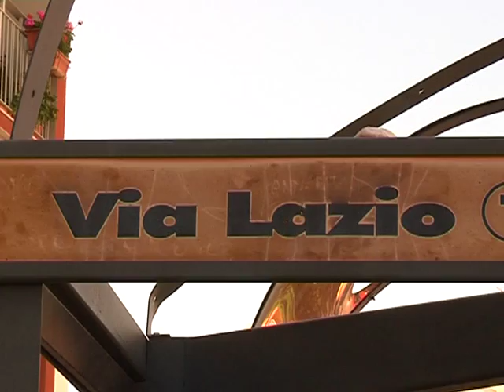DIPENDENTE AMIU TRAVOLTO DA AUTO IN VIALE LAZIO. E' IN COMA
E' in stato di come presso il Policlinico di Bari il dipendente Amiu investito da un'auto questa mattina nel quartiere San Paolo di Bari. L'incidente è avvenuto intorno alle 7 in viale Lazio, nei pressi del mercato coperto. L'uomo, un 27enne, stava svuotando i bidoni dell'immondizia quando è sopraggiunta una Panda condotta da un neopatentato che lo ha travolto. Il giovane si è subito fermato per prestare soccorso. Il 118 lo ha trasportato d'urgenza in ospedale dove è giunto in condizioni critiche. Sul posto è intervenuta la Polizia Municipale che sta indagando sull'accaduto. L'autovettura è stata sottoposta a sequestro.